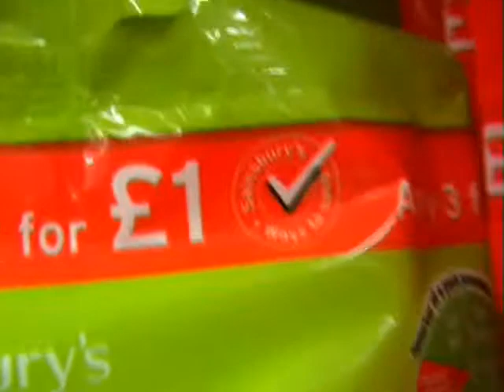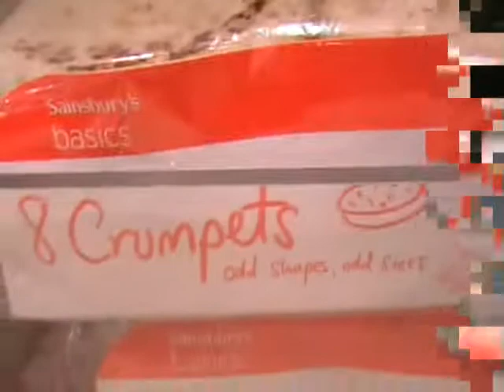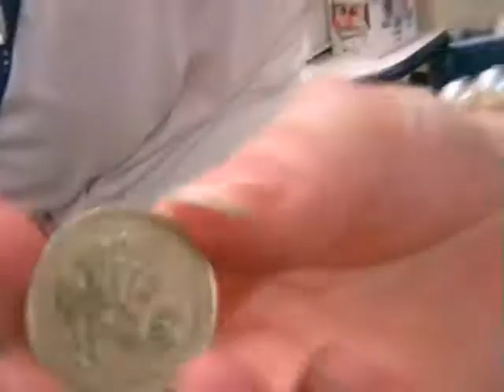A Guide To England - Episoded 3 - Supermarket Sweep...Kinda.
Dear Kris,
Bad quality on this episode as we were all running around. but you'll get the point.

Much love.
Alex && Ameh.